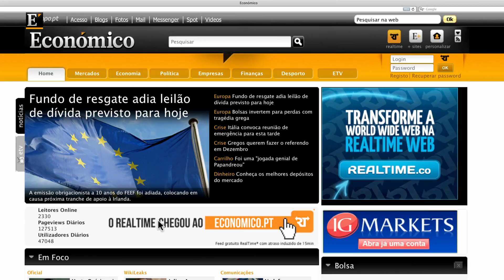Comissão Executiva de 02/11/2011 pt.02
António Gomes, Alexandre Mota Pinto e Vitor Gonçalves comentam o referendo na Grécia.